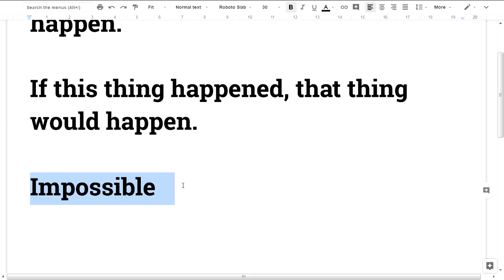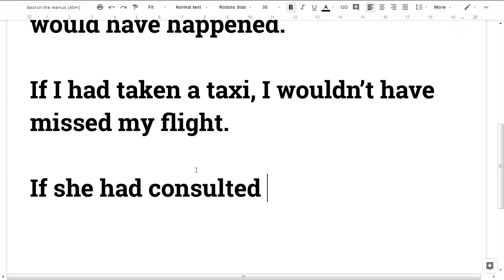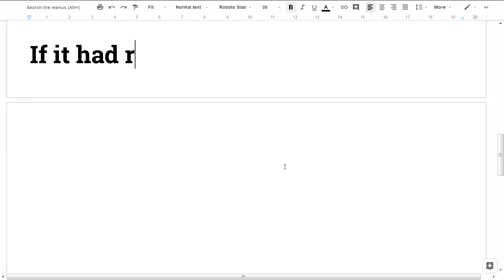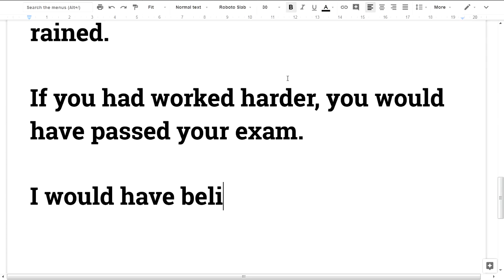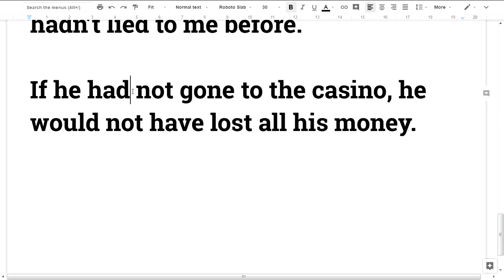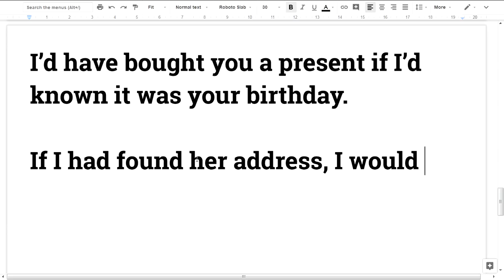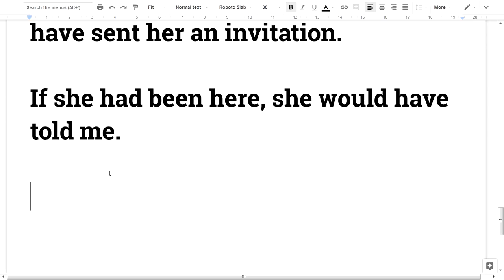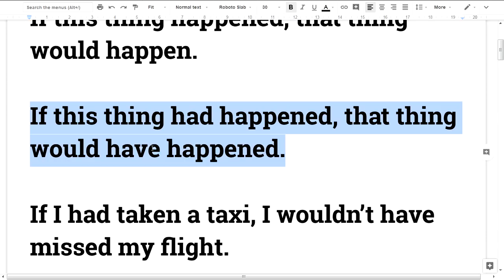🎤💕 Spoken English Malayalam #58 Conditional sentence type 3